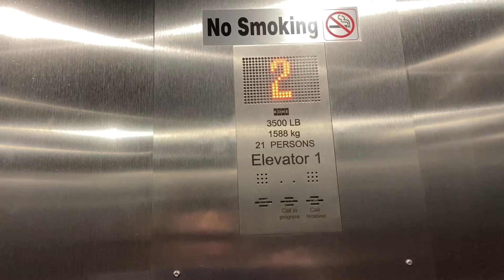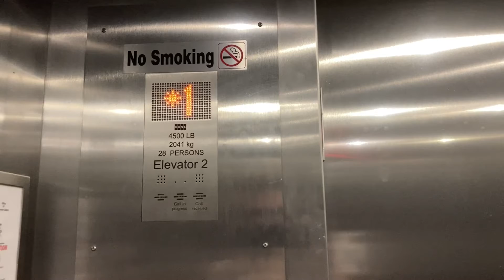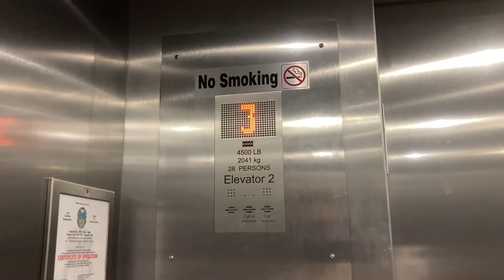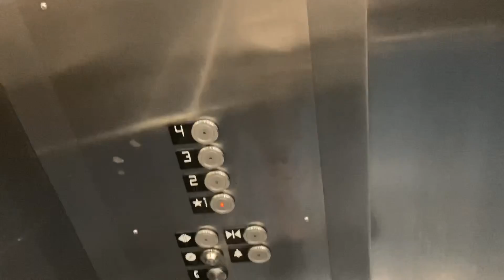Kone Traction Elevators At The Student Academic Success Center At FIU In Miami FL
This building as a whole is awesome.